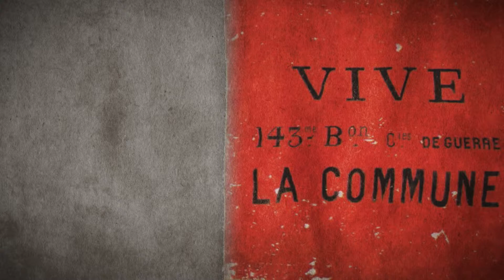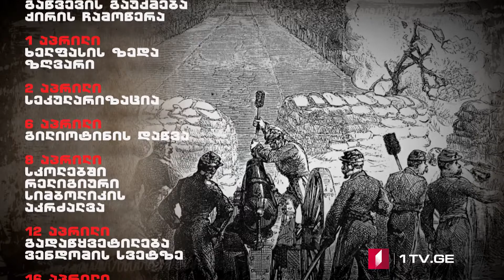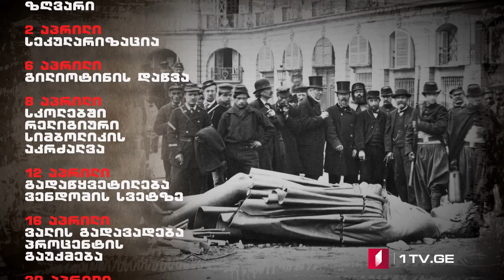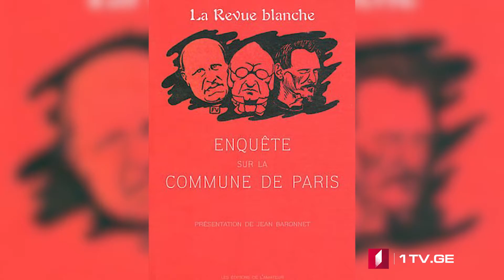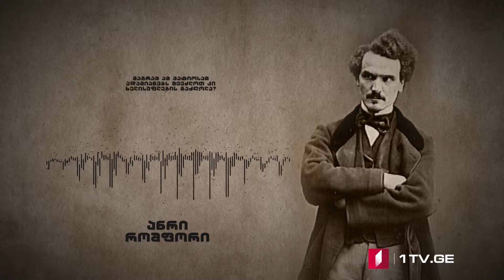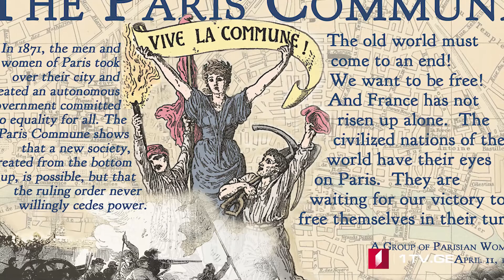42°პარალელი - პარიზის კომუნა - 150 წელი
პარიზის კომუნა, უპირველეს ყოვლისა, მშრომელთა ფენის მიერ ძალაუფლების ჩაგდების პრეცედენტი იყო, რომელიც ღირსეულ, გმირულ, მაგრამ სათავეშივე განწირულ მოვლენას წარმოადგენდა, რადგან კომუნა იყო მმართველობის ჭრელი პოლიფონია, სადაც არცერთი აზრი არ ცდილობდა დომინაციას და მის კომუნაზე თავს მოხვევას.